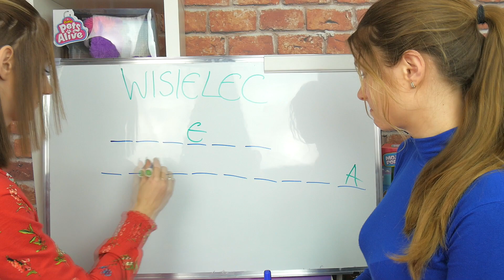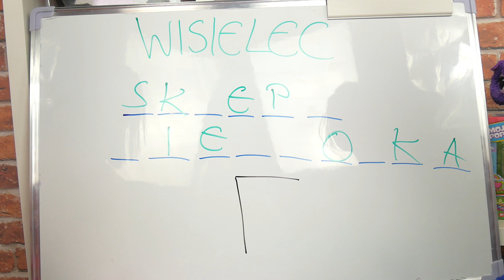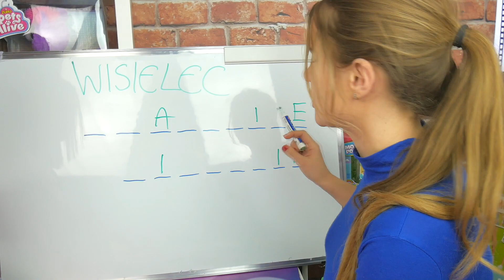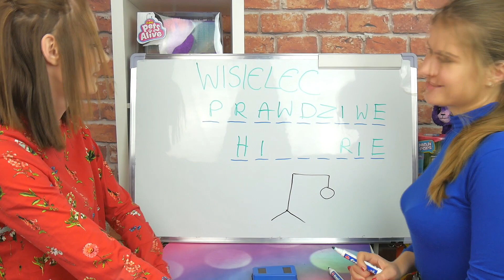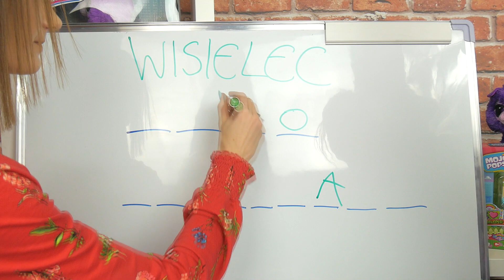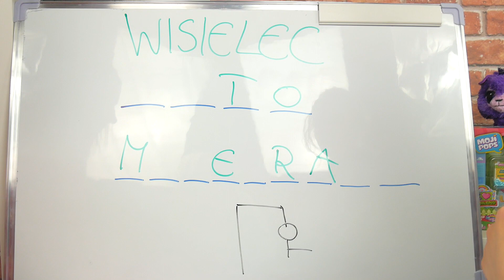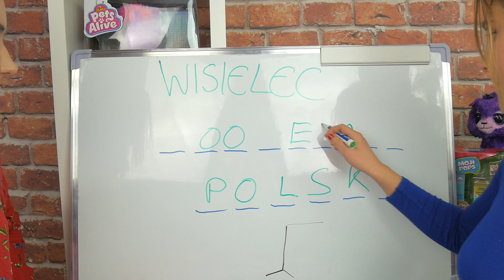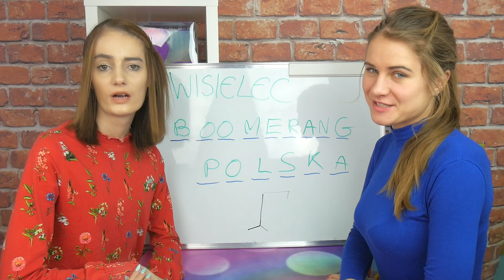WISIELEC 🎋 KANAŁY Z YOUTUBE 🎋 MONIA I AGATKA 🎋 Challenge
• Sprawdźcie to !!!